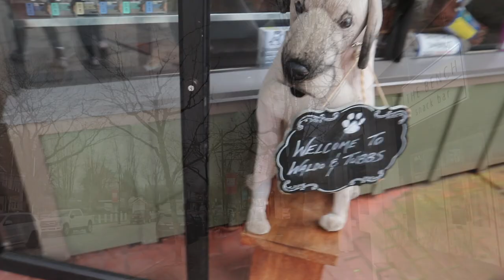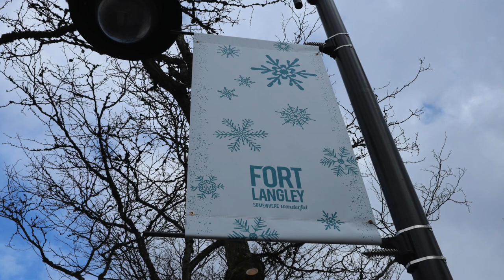Welcome to Langley || Liburan ke Kota Antik di Canada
Langley adalah sebuah kota kecil berlokasi di Provinsi British Columbia, Canada. Jarak tempuh dari kota vancouver sekitar sejam dengan menggunakan mobil. Kota ini terkenal sebagai "Country Lane Antiques" atau sangat terkenal dengan barang antiknya. Bagi anda pecinta barang antik atau berencana berlibur ke kota Vancouver, saya sangat menyarankan anda mengunjungi Kota ini.